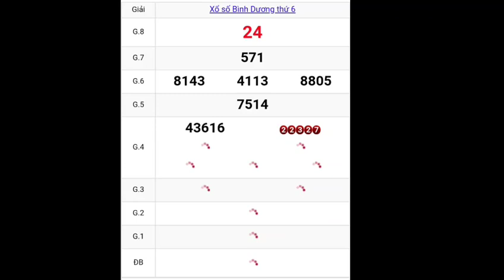Quay thử xổ số tỉnh Bình Dương hôm nay ngày 22/01/2021 | numbers para hoy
tham khảo quay thử xổ số bình dương ngày 22/01/2021